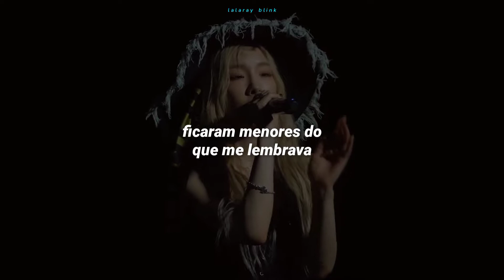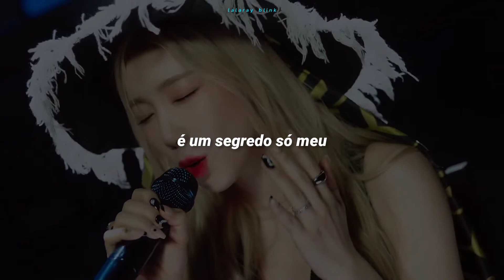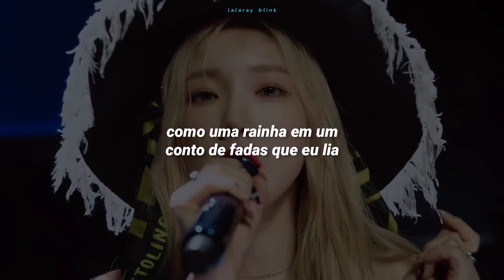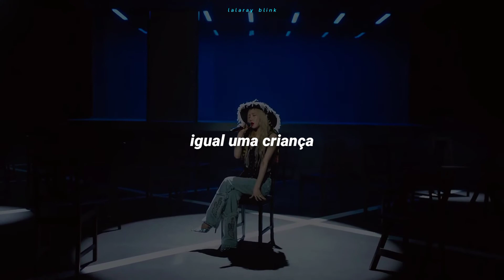TAEYEON (태민) - TODDLER (TRADUÇÃO-LEGENDADO)